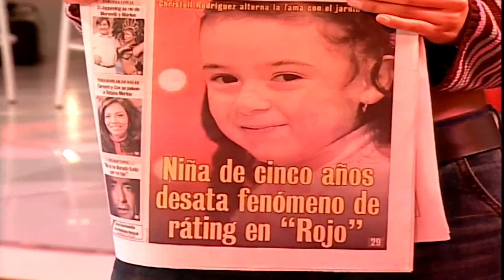Christell - Pequeña Conversacion con Rafa sobre Portada del Diario y hacerse conocida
Christell a los 5 años conversando brevemente con el Rafa sobre su primera semana en television.

Año: 2003